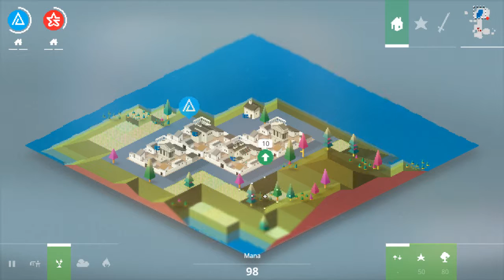Reprisal Universe (Part 1)